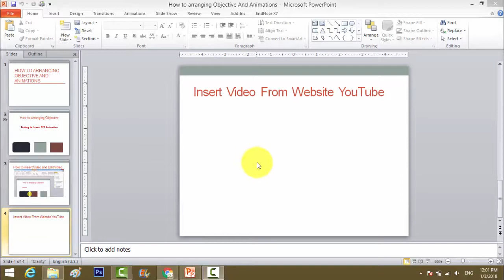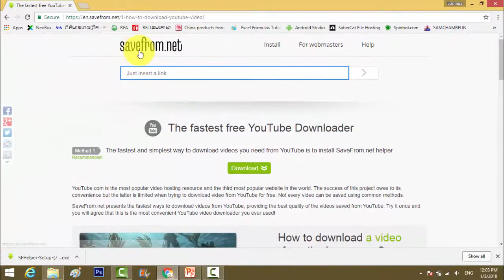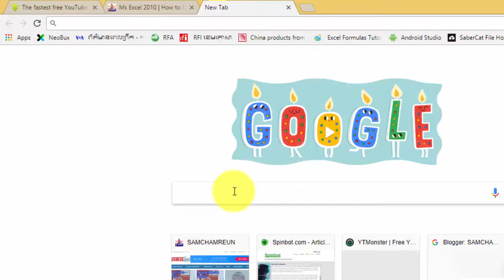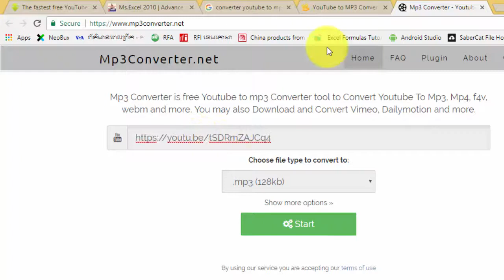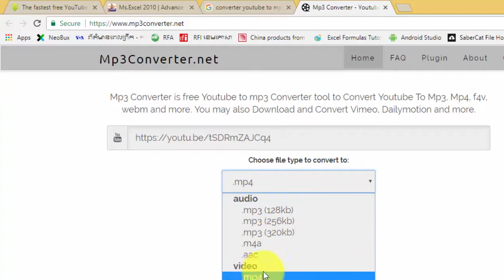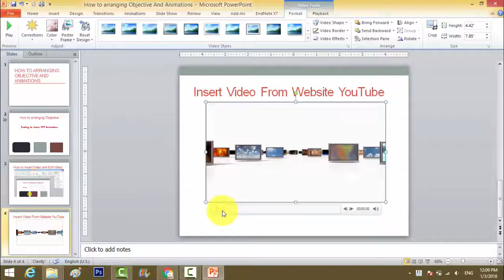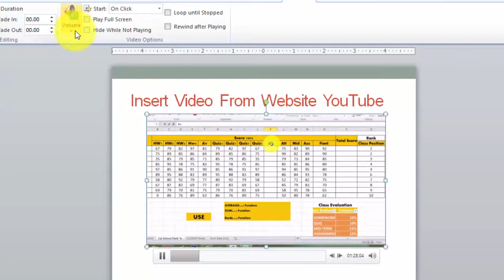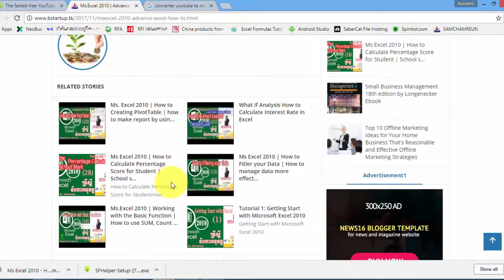How to insert Video from YOUTUBE to PowerPoint | How to edit video in PowerPoint